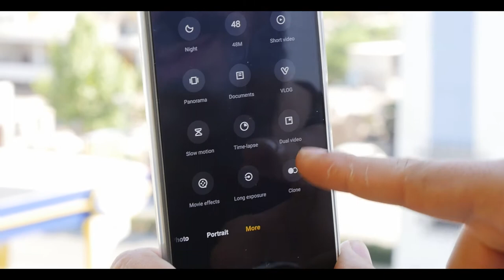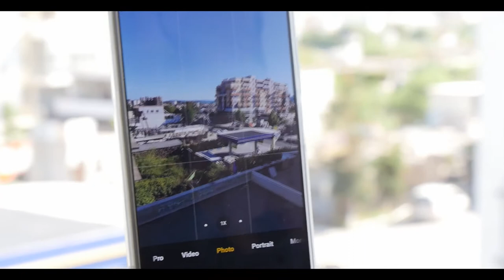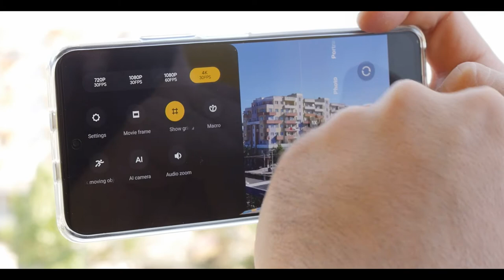Xiaomi Poco F3 5G [Review] [Unboxing] [Shqip]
Nga modelet me te reja te Xiaomi, Poco F3. Fuqizuar me procesorin Qualcomm SM8250-AC Snapdragon 870 5G (7 nm). Ekran 6.67 inch me rezolucion 1080 x 2400 pixel AMOLED. Mbrojtje Gorilla Glass 5. Bateri me kapacitet prej 4520mAh e pajisur gjithashtu me teknologjine e karikimit te shpejte 33W. Lente me funksione te ndryshme, 48MP lenteja kryesore, 5MP macro, 8MP me kend te gjere. Lente te cilat krijojne foto me kualitet, plote ngjyra dhe regjistrim vidjo me rezolucion deri ne 4K. Kamera selfie eshte 20MP. Model i ri dhe me aftesi te reja. Ftohje me leng e permiresuar, perfekt per perdorim te gjate dhe luajtje te lojrave te preferuara.